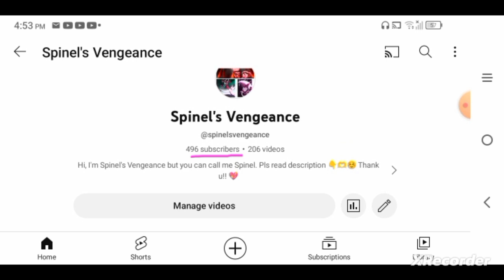I Almost Got 500 Subs! (Pls Read Description)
~Spinel's Vengeance (Note: It's fine if you just call me Spinel for short)